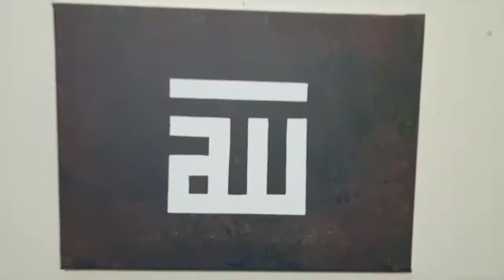Spray paint on leaf - Islamic art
I was trying to experiment with new materials so I decided to use a leaf.
It wasn't the easiest thing to do but it came out nice.

Song: Unknown
Artist: Unknown